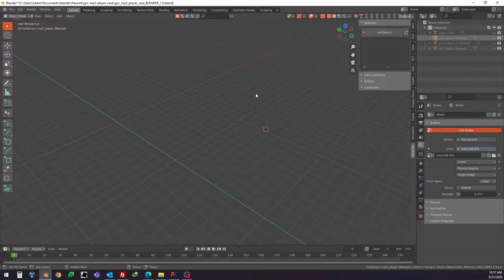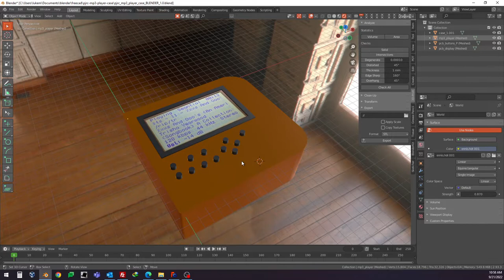Case design for pjrc mp3 player rev C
Still need to split the case, adjust port sizes, create internal board standoffs, and other features to hold boards in place, create opening for contrast sider, and add some sort of 'feet'...

and measurements from the actual boards

Using :
FreeCAD 0.20.1